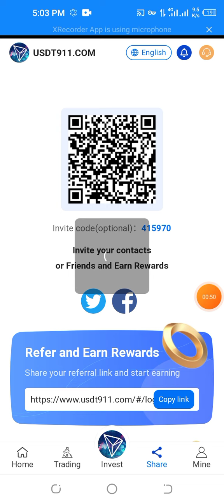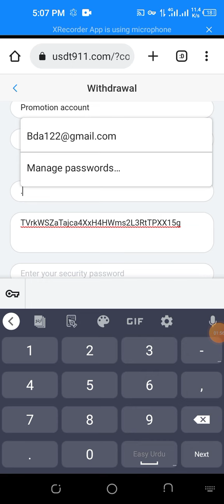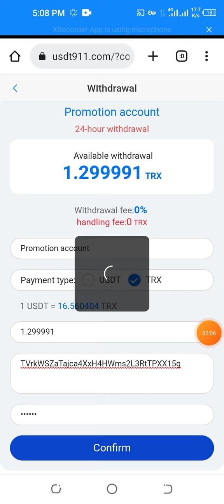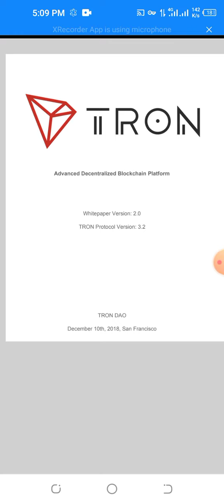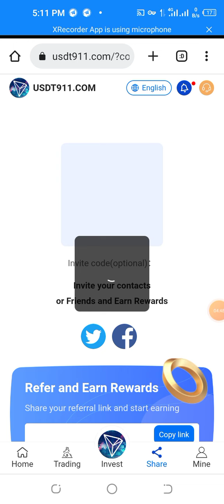The most secure and reliable group has up to 55% cloud mining and I have made $800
Hello, investors of USDT911.COM:
This is good news:
Due to the income generated by mining, more member users will join our usdt911.com platform. On August 20, 2022, we decided to add 2 million mining machines, which have been installed in South America. Therefore, the company decided to increase the mining profit and make more miners more profitable. Multiple VIP members earn more USDT,
?? Deposit 0-499USDT 16%
?? Deposit 500-1999USDT 20%
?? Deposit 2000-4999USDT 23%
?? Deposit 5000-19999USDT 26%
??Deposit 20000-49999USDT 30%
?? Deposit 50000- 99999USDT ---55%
This will bring more benefits to members